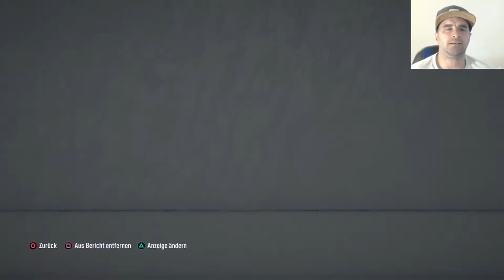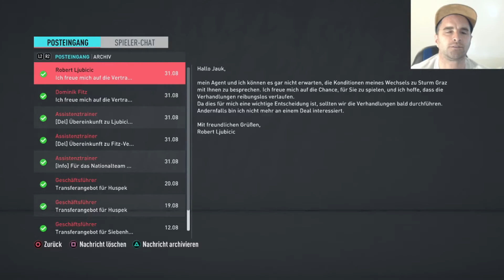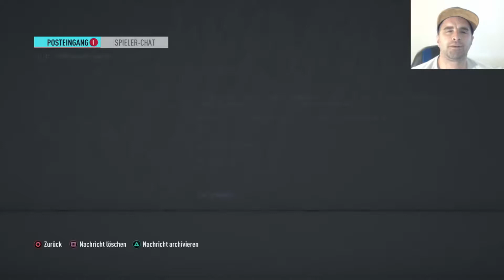FIFA 20: ⚽️ Transferfenster schliesst #07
FIFA 20/DEUTSCH

FIFA 20 KARRIEREMODUS Sturm Graz
KARRIEREMODUS FIFA 20 Deutsch
FIFA 20 Gameplay
DEUTSCH FIFA 20 Karrieremodus

Näheres zu diesem Let's Play:
Wir wollen mit Sturm Graz Europa erobern
Konsole: Playstation 4
Aufnahmegerät: Mikrofon & Elgato Game Capture

Releasetermin: 24. September 2019
Erhältlich auf: Playstation 4 (PS4), Xbox One, PC

Entwickler/Publisher: EA Sports